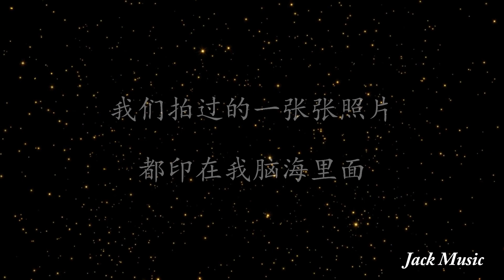照片 - 单依纯 （歌词版）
词：唐汉霄
曲：唐汉霄
编曲：Terence（新加坡）
制作人：唐汉霄
出品人/总监制：赵凯
鼓：Lawrence Tsui@GIG Studio
混音及母带：周天澈@Studio21A
弦乐录制：国际首席爱乐乐团 International Master Philharmonic Orchestra
配唱制作人：唐汉霄
人声录音：徐威
人声录音棚：V-Studio（上海）
和声：冯甜甜
OP：唐汉霄工作室
SP：上海恒度
音乐发行：百沐娱乐

我曾经幻想过无数可能
与你住在海边吹山间的风
能和你畅所欲言
能和你拥抱无言
不顾周遭的变迁
总有理由 不必妥协
我未曾想过这一种可能
某种无奈渐渐嵌入你眼神
拍一张你的照片
你用帽沿遮住脸
试图不让自己在言语之间
像一句寒暄
我们拍过的一张张 照片
都印在我 脑海里面
人生还长 我要慢慢 整理和纪念
你说我对感情过多执念
自己扮成多么冷酷而坚决
你别偷偷流泪 删那些照片
整个城市嗅不到你的体温
与你搭乘的列车
停在初冬的黄昏
你在这一站背对我不说话
走入了晚霞
我猜你也不舍删那些 照片